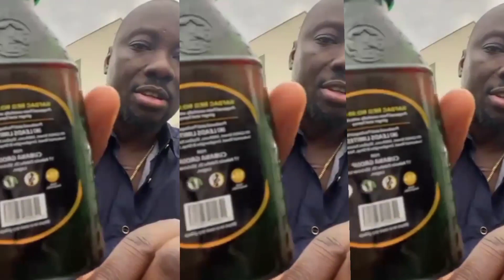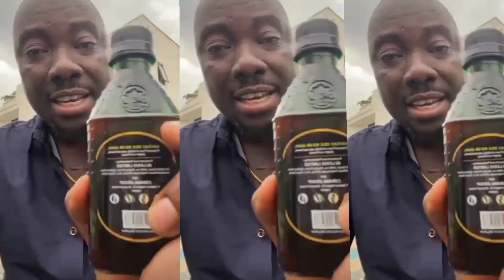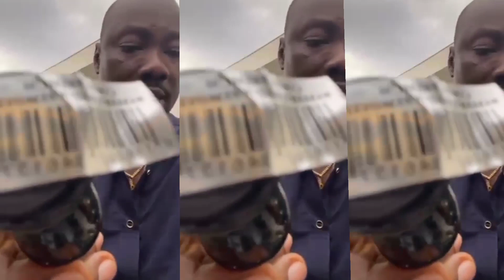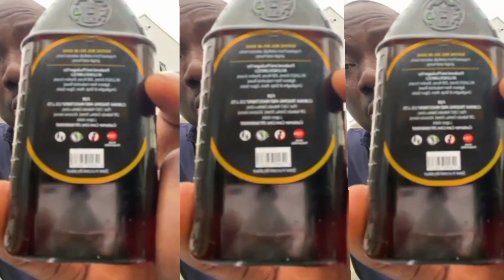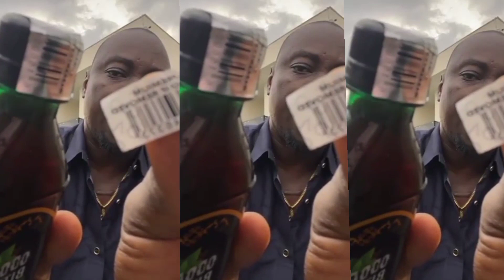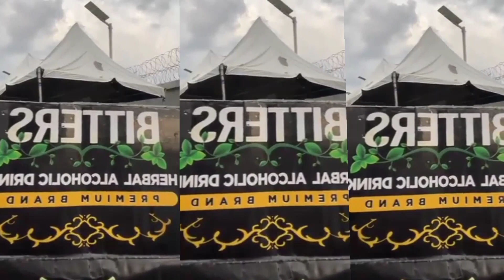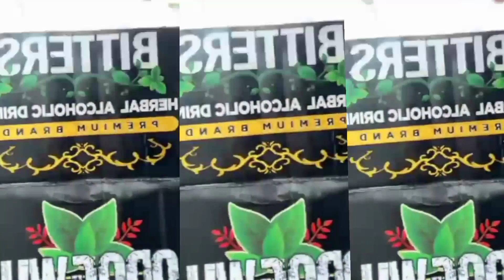All that you need to know about the old and the new Odogwu Bitters Obi cubana unveiled all